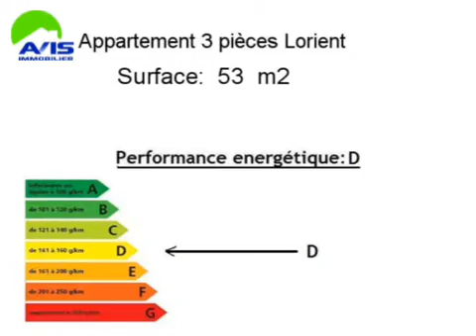Location Appartement Lorient 56100 - 53 m2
Cliquez sur ce lien pour en savoir plus (prix, contacts)